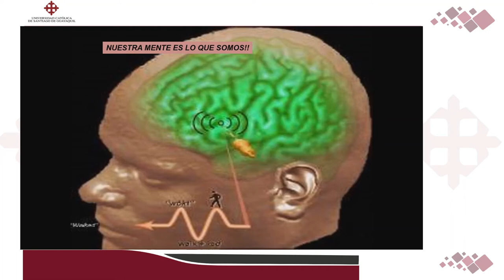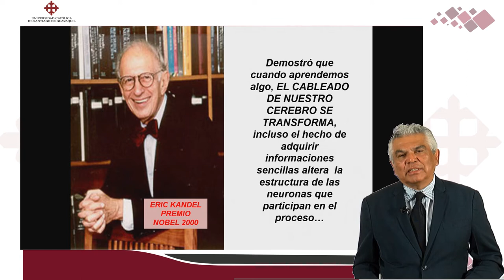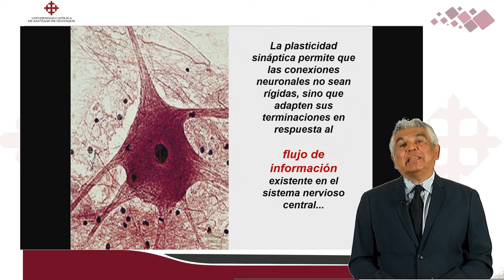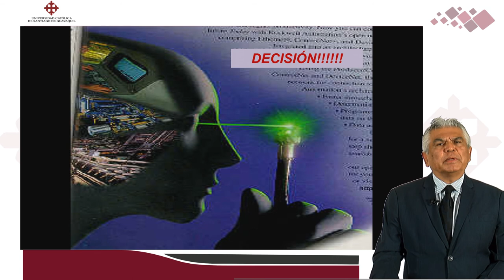La observación y el liderazgo| DR. ROBERTO BRIONES